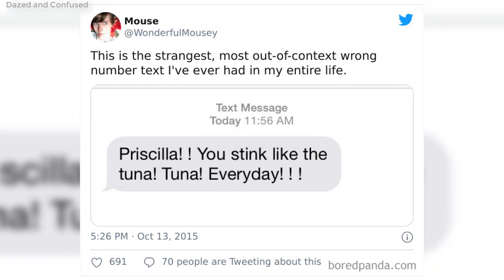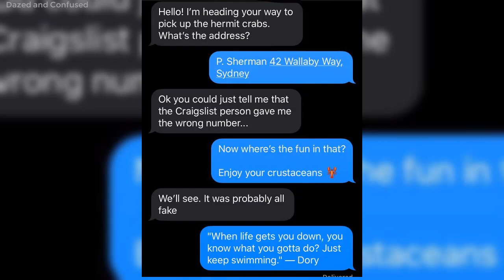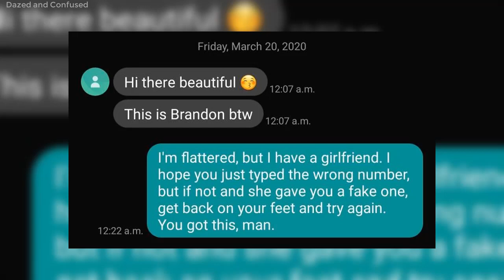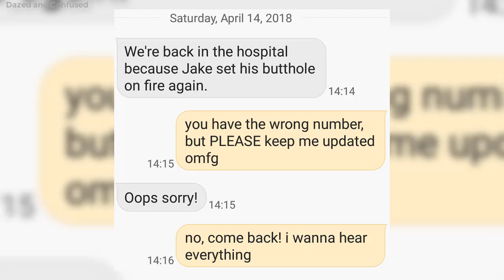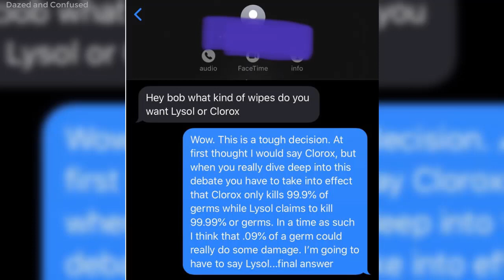FUNNIEST WRONG NUMBER TEXTS!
People Who got wrong number texts and the responds were hilarious!

These are just random pics from different sources on the internet, it's not mine.